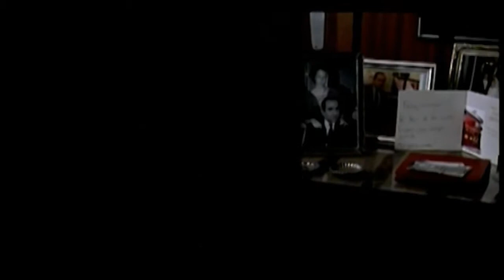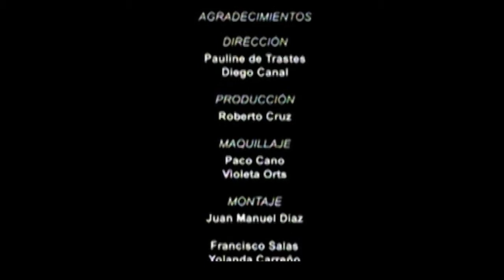cortometraje mañana.mp4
dir. julio díez.